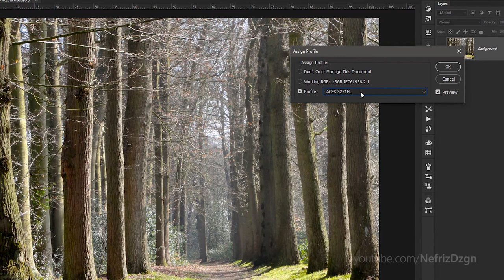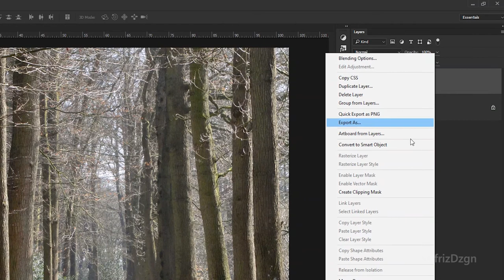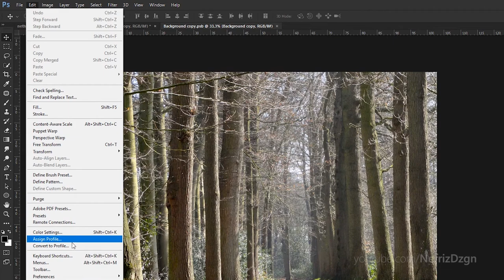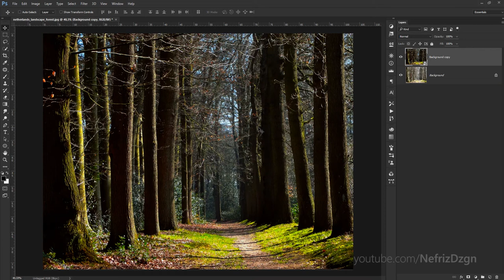#7 Teknik Cepat Pewarnaan dengan Assign Profile di Photoshop | Photoshop Tutorial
Teknik Cepat Pewarnaan dengan Assign Profile di Photoshop, tutorial ini berfungsi ketika kamu sedang malas untuk coloring manual. hehe